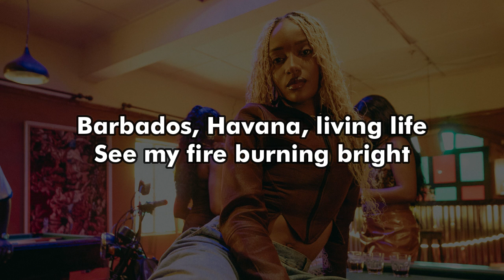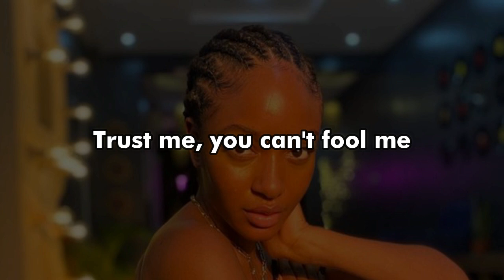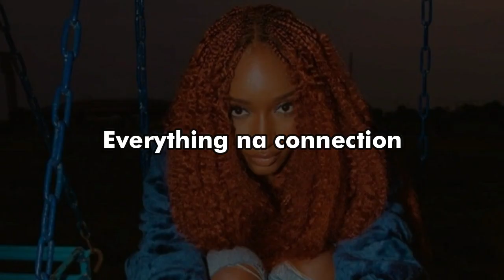Ayra Starr - Commas (Lyrics video)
First Ayra Starr song of the year and it's a banger!